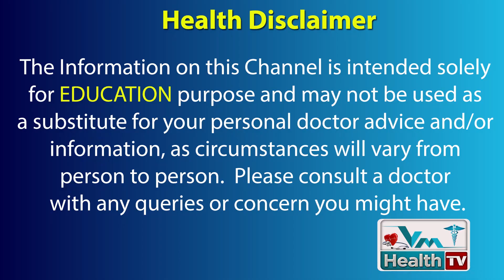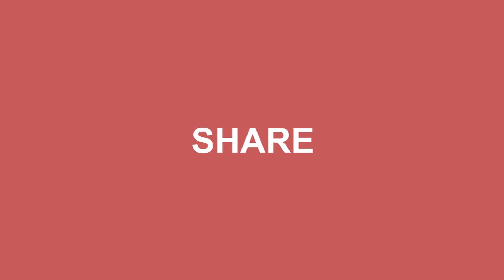ఎలాంటి ఖర్చు లేకుండా ఇలా చేయండి... మీ వీర్య కణాలు పెరగడం ఖాయం | How To Improve Sperm Count Naturally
Sperm count refers to the typical variety of sperm cell gift in one sample of semen. Fertility doctors assess sperm cell count throughout routine semenanalyses and take into account it to be a crucial issue for fertility.

Based on the foremost recent World Health Organization tips, specialists take into account a healthful sperm cell count to be fifteen million per ml or a minimum of thirty-nine million per outcome.

Doctors take into account a sperm cell count underneath fifteen million per cubic centimeter to below, and it should cause fertility problems.

However, some manner selections and natural remedies will facilitate support of the hormones that manage sperm cell production, which can aid the healthy development of sperm cells and improve sperm cell count.

In this video, we glance at natural remedies, dietary changes, and medicines which will improve sperm cell count.

The following area unit some natural ways in which to extend sperm cell count.

1. Get enough exercise and sleep
2. Quit smoking
3. Avoid excessive alcohol and drug use
4. Avoid bound prescription medications
5. Take a fenugreek supplement
6. Get enough vitamin D
7. Take ashwagandha
Ashwagandha is obtainable to buy on-line or in food stores.

8. Eat additional antioxidant-rich foods
9. Increase healthful fat intake
10. cut back unhealthful fat intake
11. Limit exposure to environmental and activity contaminants

12. Limit the consumption of soy and estrogen-rich foods
13. Get enough vitamin B complex and metal

We also available on

► Pin us on Pinterest:

కేవలం ఇలా చేయండి... మీ వీర్య కణాలు పెరగడం ఖాయం | How To Improve Sperm Count Naturally | Vm Health Tv